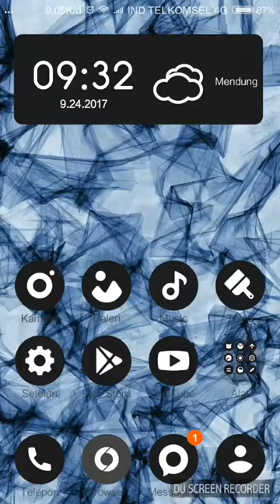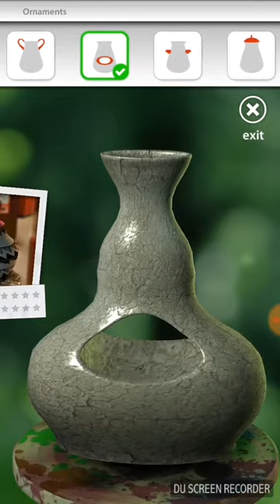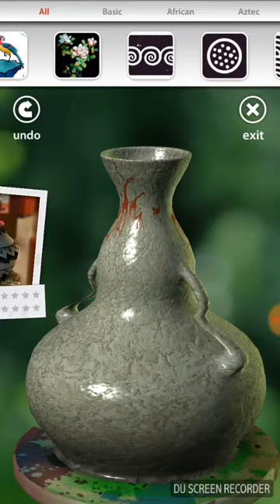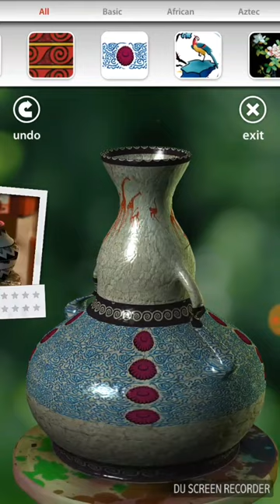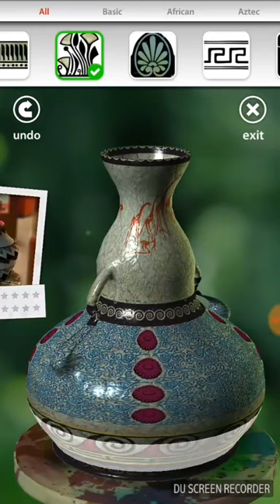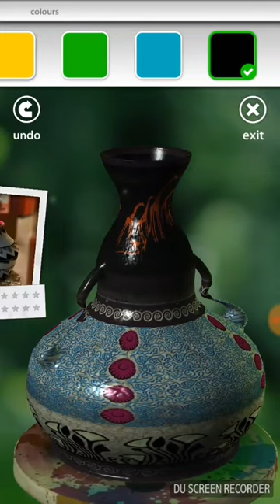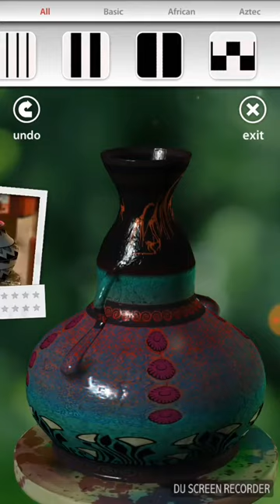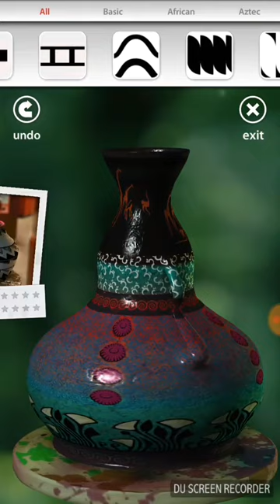Let's create pottery make beautiful black pot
random ornament pottery